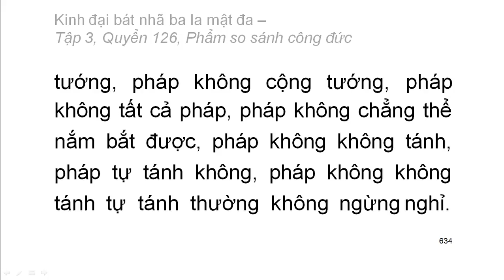600 quyển Kinh Đại Bát Nhã Ba La Mật Đa: Quyển .../600 (tiếp) (đọc lần 2)